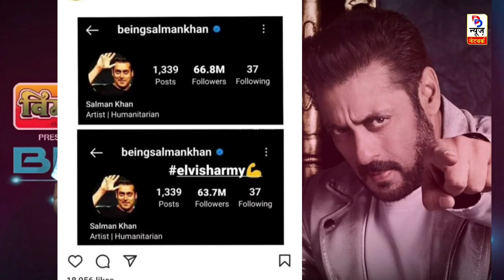Elvish Yadav के Fans ने लगाई Salman Khan की क्लास, देखिए Video